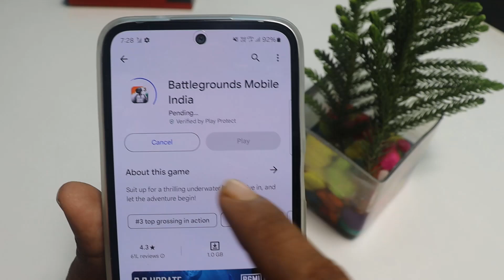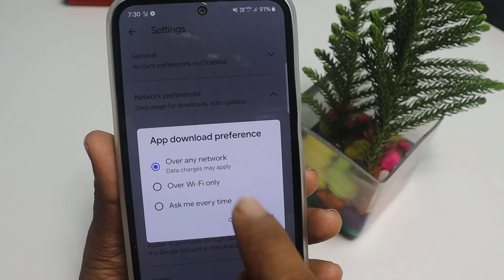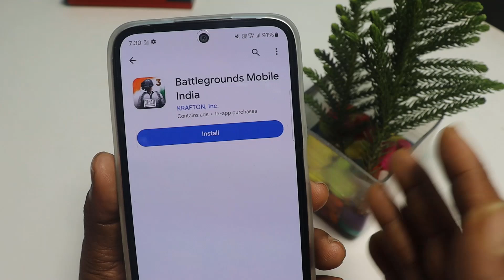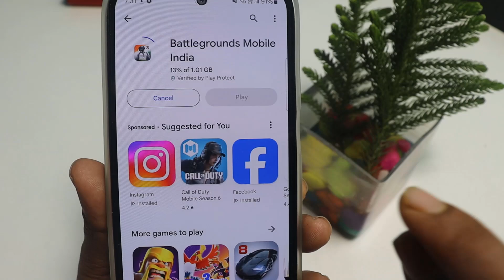Bgmi kaise dale| Bgmi install Kaise Karen | How to install Bgmi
Bgmi Download | Bgmi Download Kaise Karen | How to Download Bgmi

Querries Solved -
1.bgmi download link
2.how to download bgmi after ban
3.bgmi download kaise karen
4.bgmi download
5.how to download bgmi
6.bgmi kaise download kare
7.bgmi new update

r Educational Purposes Only.This Channel Does Not Promote Or Encourage Any illegal .The Channel is No Way Responsible For Any Misuse Of The Information.